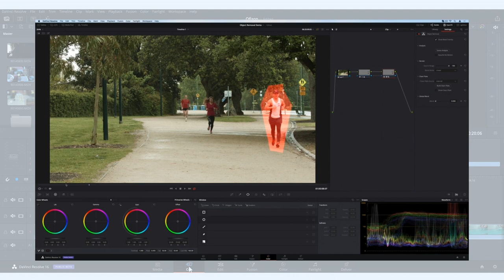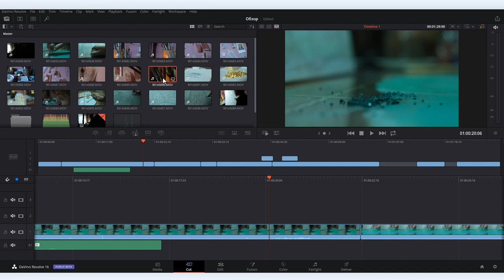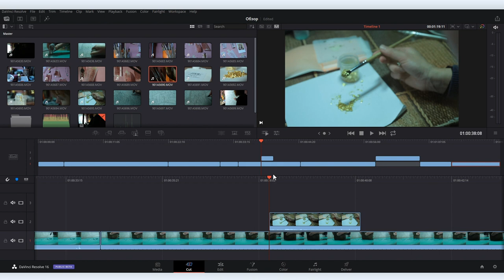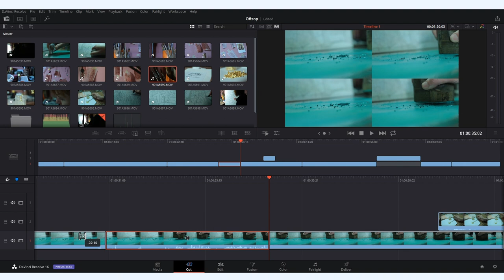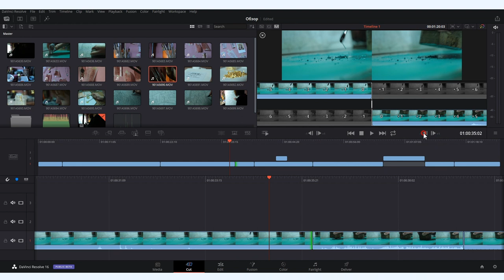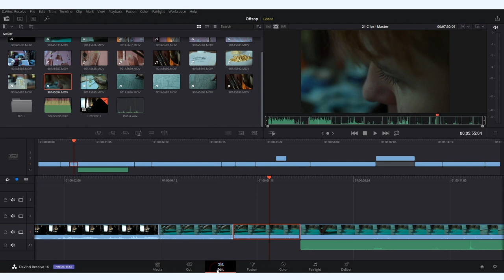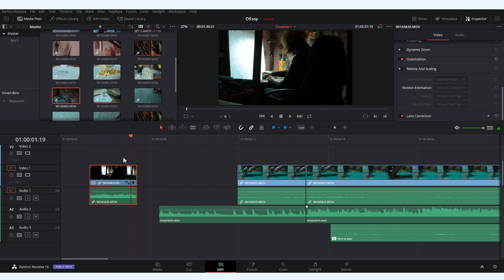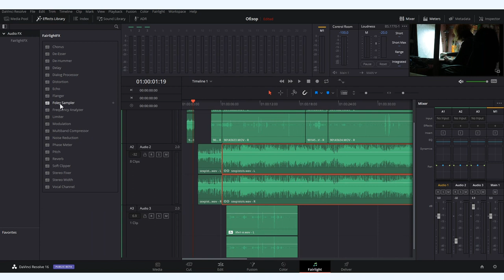DaVinci Resolve 16: обзор новой версии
Вышла новая версия DaVinci Resolve и Вова Ломов естественно не мог пройти мимо этого события.

Когда вышла пятнадцатая версия, можно было говорить, что на рынке видеоредакторов появился полноценный новый игрок. С выходом DaVinci Resolve 16 уже можно говорить, что на рынке видеоредакторов наметился новый лидер.

О том что нового в  DaVinci Resolve 16 вы узнаете, посмотрев видео, но в качестве небольшого спойлера:  DaVinci Resolve 16 обзавелся обученной нейросетью.